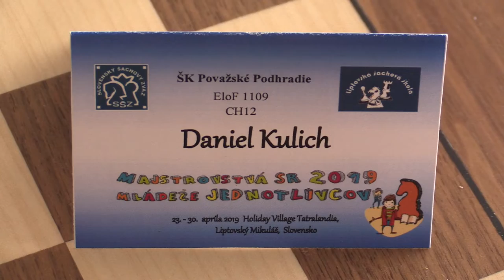CH12 1.9. Havalda Samuel - Kulich Daniel 1 - 0